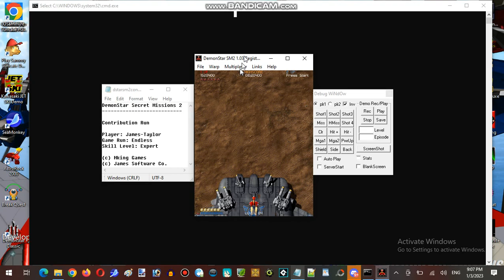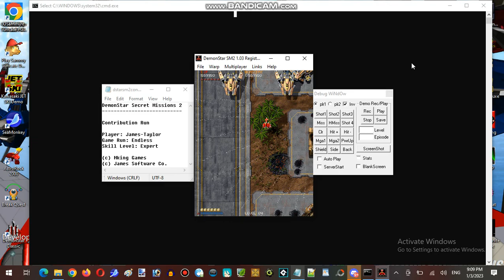James's Birthday Live-Streaming Marathon At Hunter's Server Establishment 01 Part 14